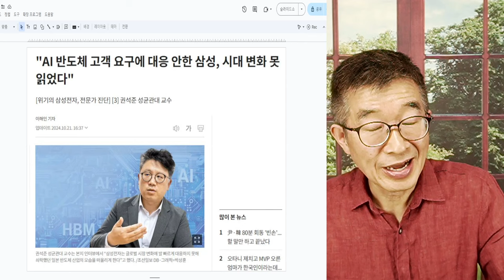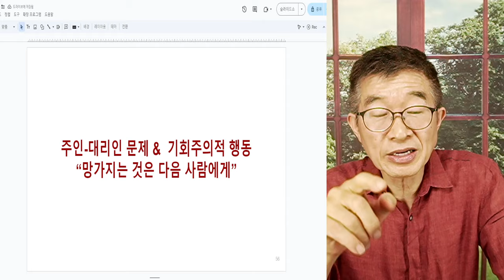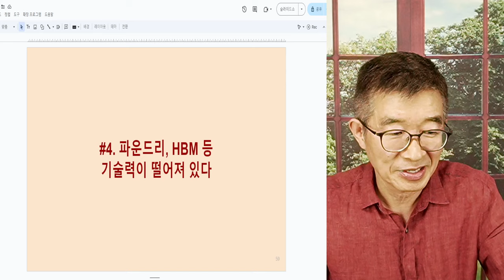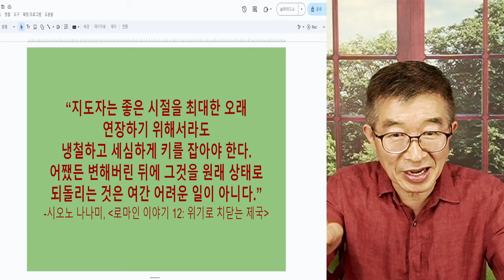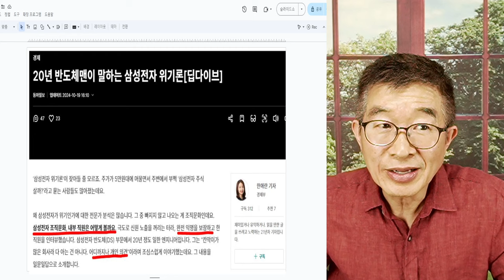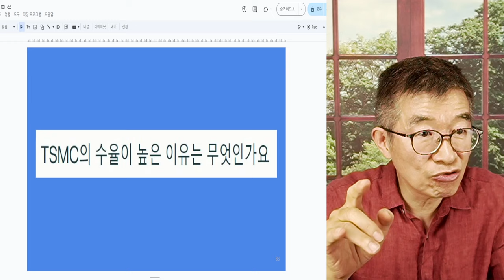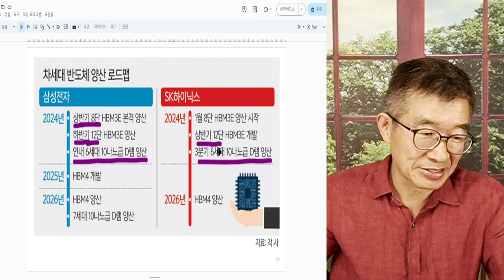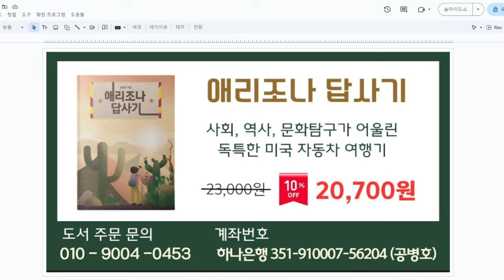삼성, 난국 타개 / 예상보다, 문제 심각 / 지난 5년 주가, 거의 정체 수준 / 반도체 섹터 대표 기업들의 주가, 고공행진하는 동안 [공병호TV]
Bitcoin : 3MTW849AkP2ftLeSK2teZHMmzLu7Z83s9U